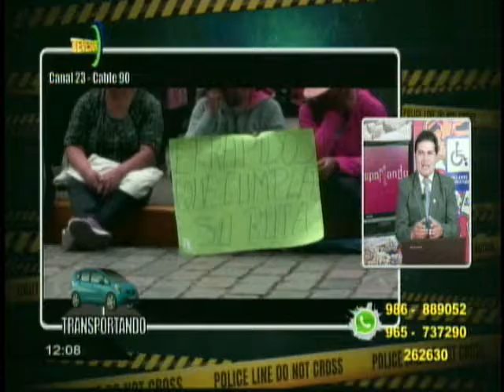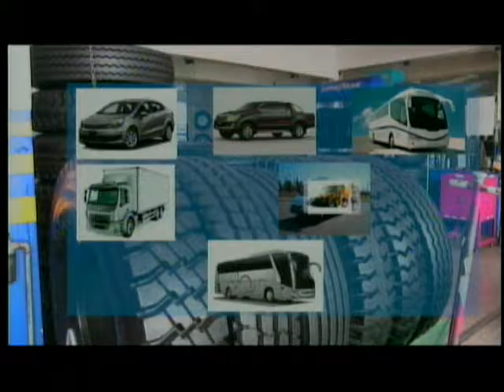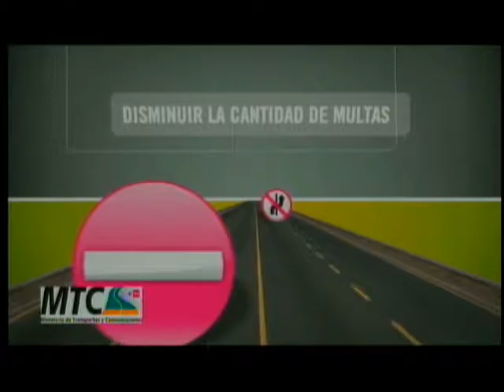TRANSPORTANDO TV 28 DE NOVIEMBRE 2016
LA HORA DEL TRANSPORTE Y LA SEGURIDAD VIAL PROGRAMA ESPECIALIZADO EN MATERIA DE TRANSPORTE EMITIDO POR TEVE SUR CANAL 23 CABLE 90 TEMA  PROTESTAS EN CONTRA DE INCUMPLIMIENTOS DE RUTAS DE TRANSPORTE URBANO EN EL CUSCO ADEMAS MOVILIZACION DE TRANSPORTISTAS DE TURISMO POR MULTIPLES PROBLEMAS DEL SECTOR